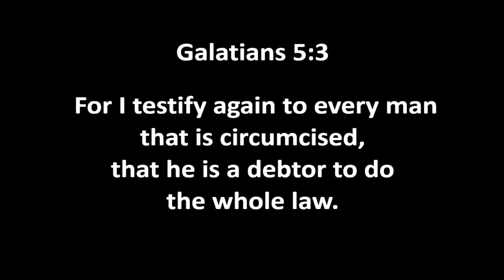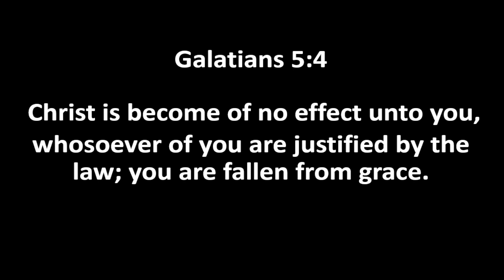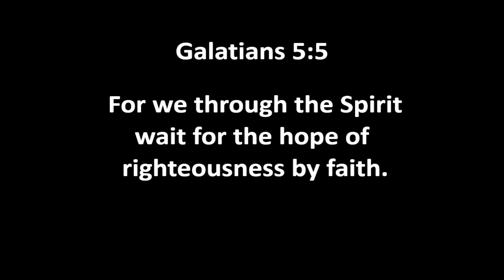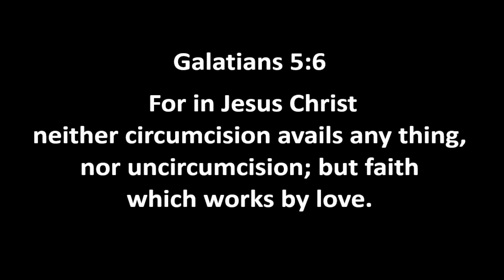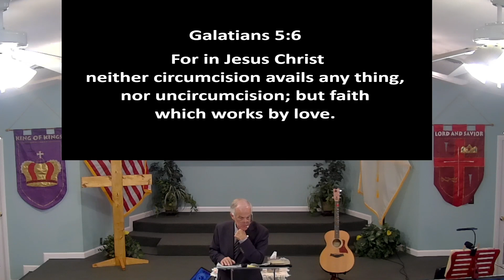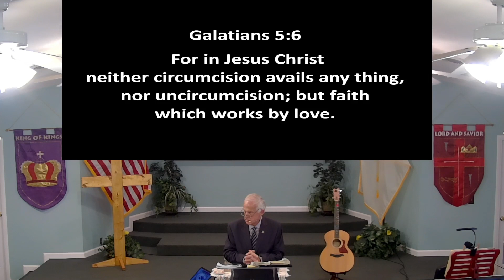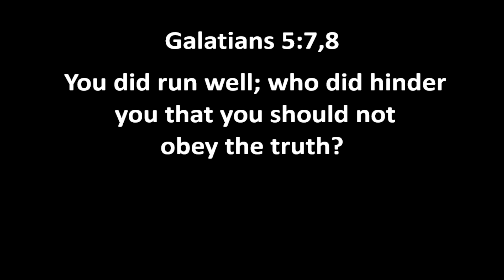What Does it Mean "To Fall From Grace?" Gal 5:4